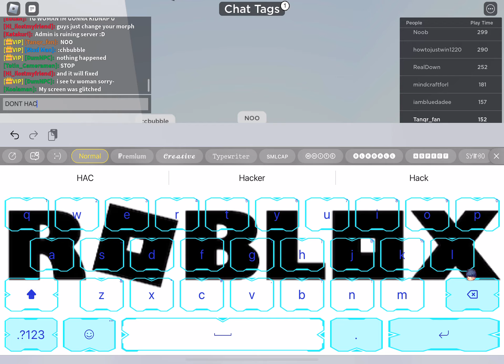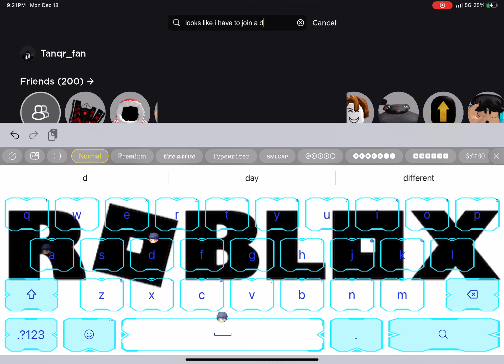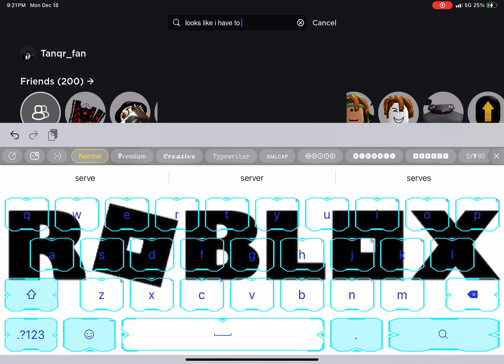Coolkid is real if you see him LEAVE